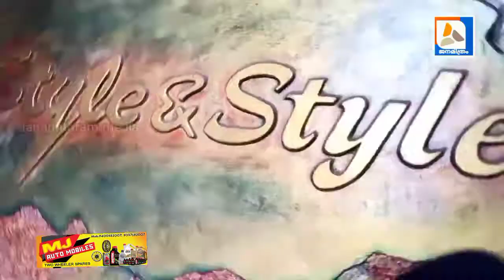മൂർഖനെ പിടികൂടി വനിത ...Woman catches cobra ...